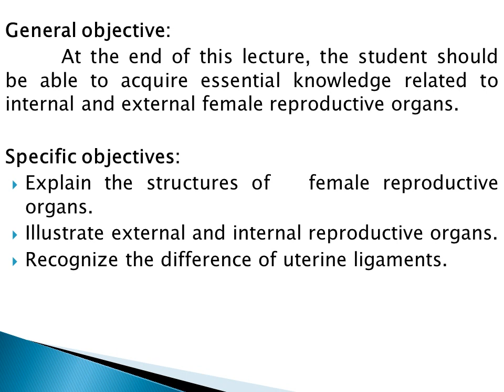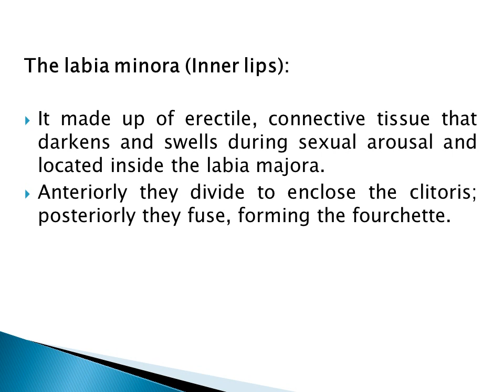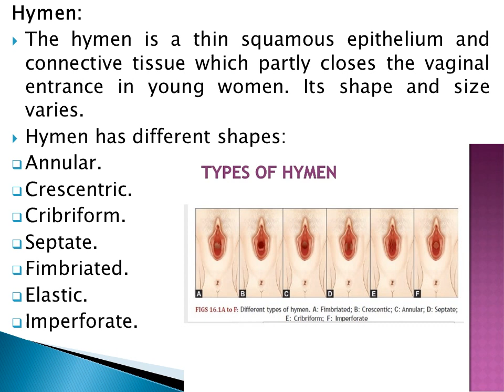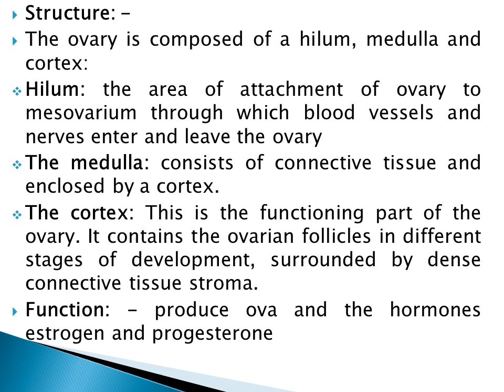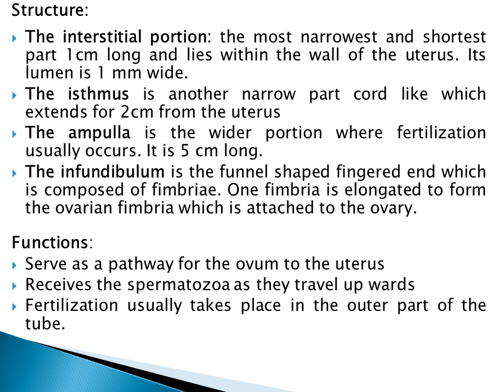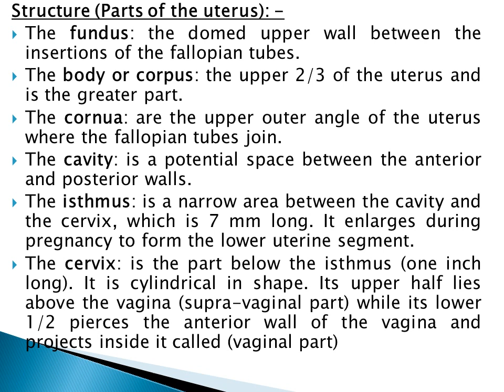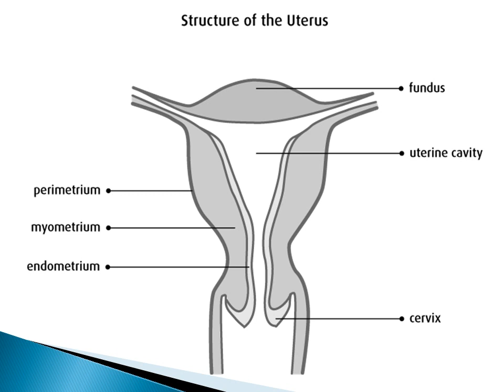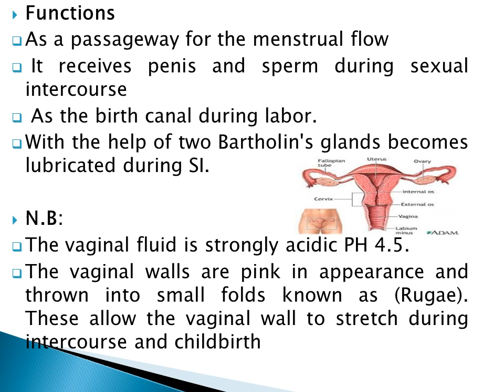محاضرة anatomy of reproductive system د.مى محمود حسن .الفرقة الثانية المعهد الفنى للتمريض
محاضرة anatomy of reproductive system د.مى محمود حسن .الفرقة الثانية .فصل دراسى اول